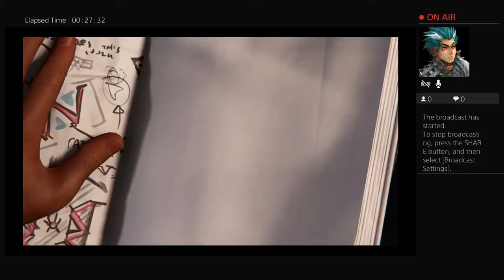Got the spider